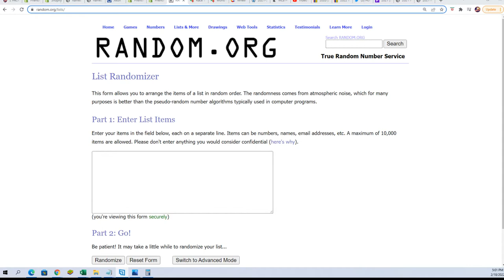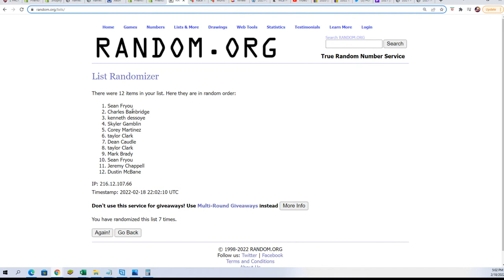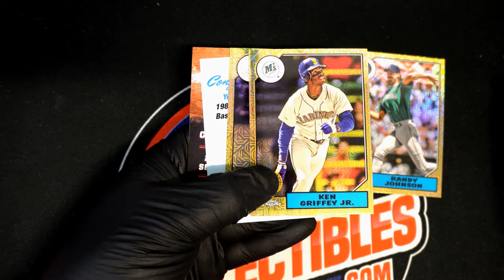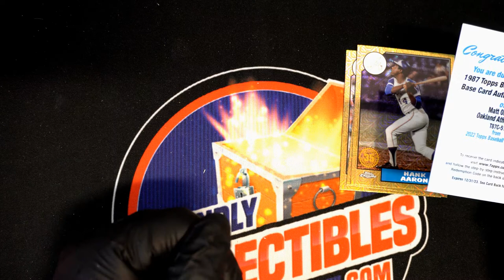2022 Topps Series 1 Baseball HOBBY ID 22TOPPSHOBBY202 COMPLETE & SILVER